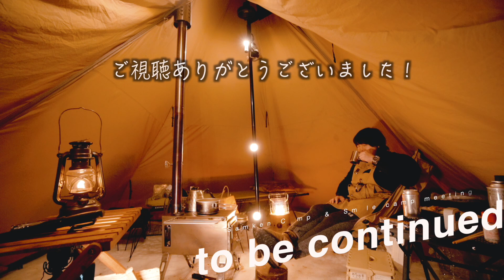【超簡単】サーカスTCDXフロントフラップ隙間風バサバサ問題解決方法をご紹介！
一年中快適に過ごせるフロントフラップの最大の欠点をたった1,299円で解決してくれる便利グッズ！
▼ワニ型テントクリップ ※20220325時点ベージュ色欠品中

夏も快適に過ごせる窓付きがおすすめです！
▼サーカスTC DX専用窓付きフロントフラップ（オプション品）

▼サムケンノート -note-　※YouTube動画の内容を資料ソースを添付して文章で解説

▼サムケン1stチャンネル「サムケンちゃんねる1.0」※イエローカード×１枚
※YouTube規約により、イエローカード×3でチャンネルは永久削除となります

▼サムケン著書　※Kindle Unlimited 無料
・アフターコロナを生き抜く お金の偏差値 -初級編-
・軽量化2.0　空気のように飛び回る新しい旅のカタチ
・筋活　きゃしゃな拙者が４ヶ月で筋肉１０kg増やした方
・空気のように身軽に旅する ユーラシア大陸横断 ３０日間２２カ国
・空気のように身軽に旅する 世界一周 ３０日間１５カ国
・学校では教えてくれない非常識な美容健康法

動画で紹介したお気に入りキャンプギア（過去動画紹介も含む）
・サーカスTCDX：
・サーカスTCDX専用フロントフラップ：
・焚き火台 ファイヤーグリル：
・ウィンドスクリーン（遮熱板）：
・湯たんぽ：
・格安30cmペグ15本セット：
・のこぎり愉し火180mm：
・軽量コンパクトグランドシート：
・フィールドラック：
・フィールドラック天板：
・フィールドラック専用バッグ：
・DODスゴイッス：
・DODハイパームテキポール：
・DODビッグタープポール：
・DODコンパクトタープポール：
・コールマン キッチンテーブル：
・世界最強クーラボックス：
・mont-bell メインテーブル：
・ペグハンマー：
・38cm 鍛造ペグ：
・28cm鍛造ペグ：
・ペグケース：
・ウォーターバッグ3L：
・折りたたみ式バケツ：
・オイルランタン：
・オイルランタンケース：
・LEDランタン（小型メイン）：
・LEDランタン（マグネット式丸型）：
・薪料理用極厚鉄板：
・小型軽量ガスバーナー：
・ステンレス真空マグカップ：
・小型コーヒーミル：
・折りたたみコーヒードリッパー：
・ホットサンドメーカー：
・小型首振り扇風機（気に入りすぎて３台所有）：
・DODチンアナゴペグ２：

・メインカメラ ミラーレスフルサイズ一眼：
・メインレンズ 24-70mm：
・メインカメラ三脚：
・アクションカメラ：
・アクションカメラ用ミニ三脚：
・ドローン：
・撮影用LEDライト「IVISII 」 ：

▼サムケンのプロフィール
1980年生まれ。愛知県出身。愛知教育大学教育学部卒。
大学卒業後、男一人ギターを背負って日本中を歌って旅をした。
27歳で建築営業サラリーマンとなり4年で15億円を売上げ、その後全額自己資金で会社設立。
2016年度より年商1億円突破。
2020年自身のイベント会社がコロちゃんにより大打撃を受ける。

株式会社わちゃわちゃ　代表取締役
一般社団法人日本芸術鑑賞協会　代表理事

▼世界旅行履歴
・2015年　東南アジア７カ国周遊
・2016年　アジア〜ヨーロッパ
・2017年　インド〜フィンランド訪問　フィリピン訪問　アメリカ大陸縦断
・2018年　世界一周15カ国　ユーラシア大陸横断22カ国
・2019年　アジア中東アフリカ縦断21カ国　バングラデシュ アルメニア イラン訪問　ヨーロッパ周遊14カ国
・2020年　カップル世界一周8カ国　現在コロちゃんの影響を受けて帰国し長期日本トランジット中…
・累計108カ国訪問

【うた付き講演会・コラボ・イベント等の依頼はこちら】